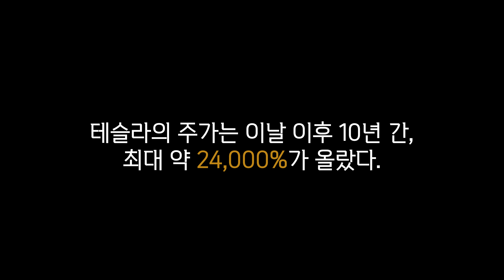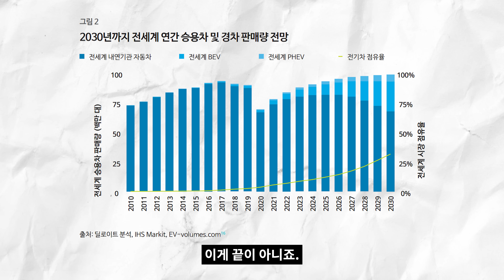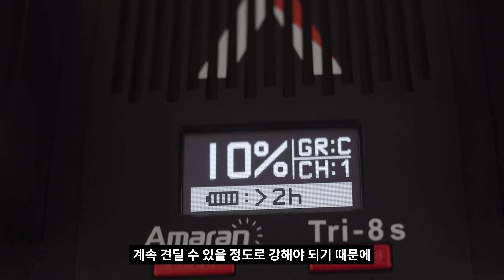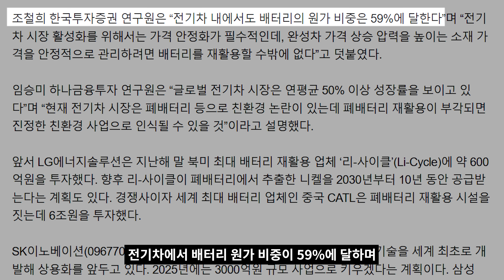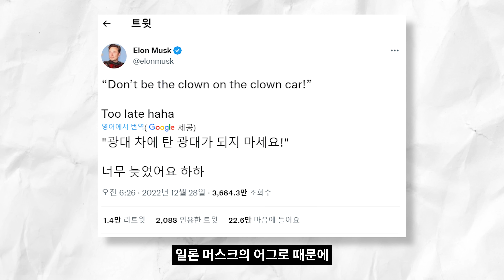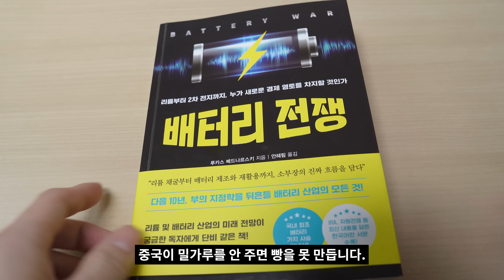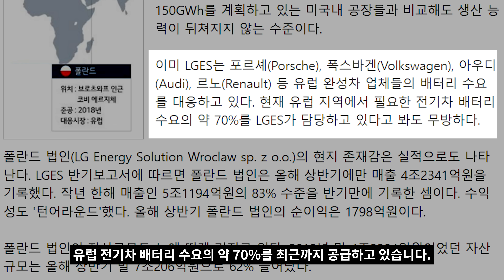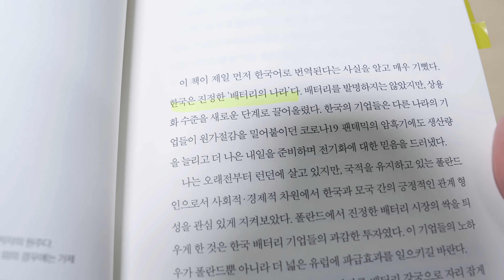이거 국뽕인가? 유럽의 희망이 된 한국, 하얀 석유의 시대 (ft 테슬라)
한국은 진정한 배터리의 나라라는 극찬을 받으며,
한국 기업들이 유럽의 희망이 되었다는 평가를 받았는데요!
하얀 석유의 시대, 과연 이건 국뽕일까요 국위선양일까요?

- 위즈덤 하우스의 지원을 받아 만들어진 영상입니다.

- 내용 출처:
1. 루카스 베드나르스키, “배터리전쟁”, 위즈덤하우스, 2023
2. 애슐리 반스, “일론 머스크 미래의 설계자”, 김영사, 2015
3. 신은진, “빈 살만, 대기업 오너 8인에 무슨 사업 하고 싶나 일일이 질문”, 조선일보, 2022
4. 김연규, “하얀 석유 리튬 전쟁이 시작됐다”, 김연규, 2022
5. David Coffin and Jeff Horowitz, “The Supply Chain for Electric Vehicle Batteris”, USITC, 2018
6. Fred Lambert, “Breakdown of raw materials in Tesla’s batteries and possible bottlenecks”, electrek, 2016
7. Jamie Hamilton et al, “전기차 시장 전망”, Deloitte Insight, 2020
8. 권유정, “전기차 배터리 교체 시기가 다가온다”, 조선비즈, 2022
9. 포스코 뉴스룸, “[궁금한 THE 이야기] ② 배터리 성능을 올려라! ‘양극재’ A to Z”, 2022
10. 오현길, “치솟던 리튬가격 하락세.. 중 공급과잉 우려”, 아시아경제, 2022
11. Annie Lee, “Tianqi to Sell Stake in Lithium Mine to Ease Loan Troubles”, Bloomberg, 2020
12. 박기수, “유럽 배터리 수요 70% 공급하는 LGES 폴란드 법인”, the bell, 2021
13. 심성미, ”철강주→리튬주로 변신한 포스코홀딩스 주가 40%↑…내년 기업가치 부각 본격화", 한국경제, 2022

1. Metal by ANBR
2. Passion by ANBR